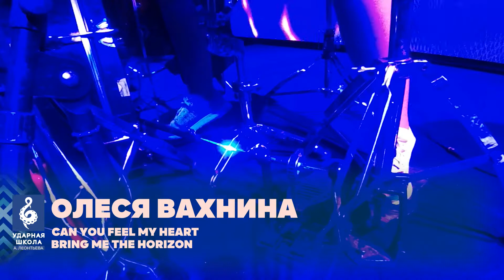Олеся Вахнина - Can you feel my heart Bring me the horizon